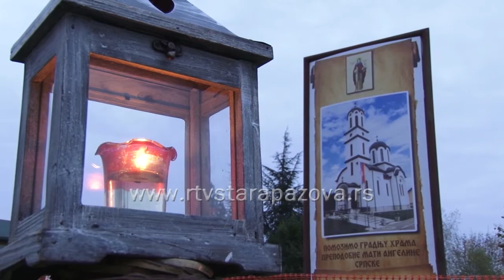Osvećen prostor za crkvu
Njegovo preosveštenstvo vladika sremski Vasilije uz sasluženje sveštenika staropazovačkog namesništva, juče je osveštao krst i prostor gde će uskoro početi gradnja pravoslavnog hrama prepodobne Majke Angeline. Činu osvećenja prisustvovao je Đorđe Radinović, predsednik Opštine Stara Pazova sa saradnici i veliki broj građana.